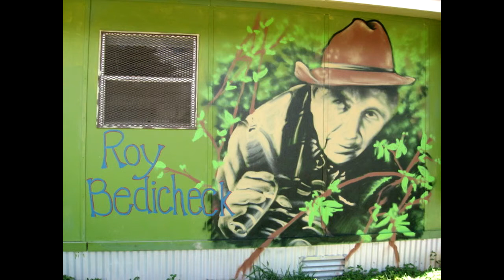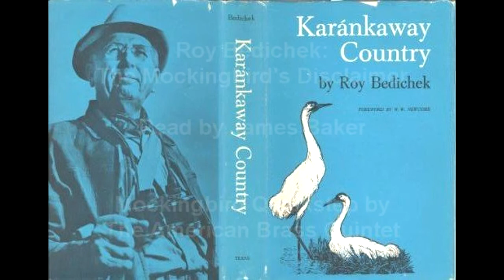Roy Bedichek: The Mockingbird's Disclaimer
A reading from Roy Bedichek's book "Karankaway Country."